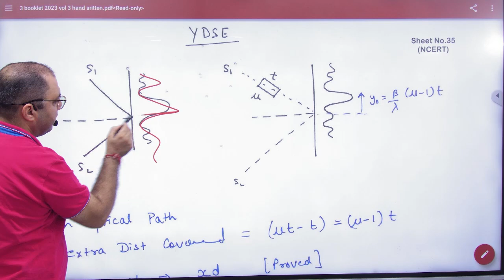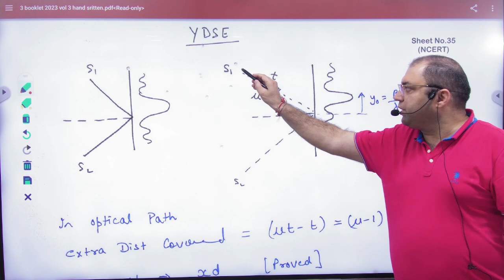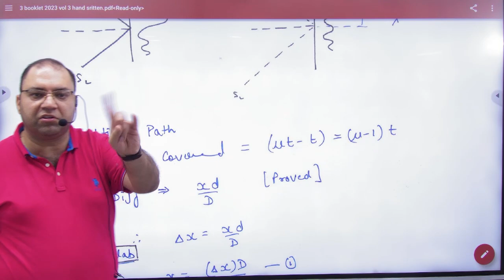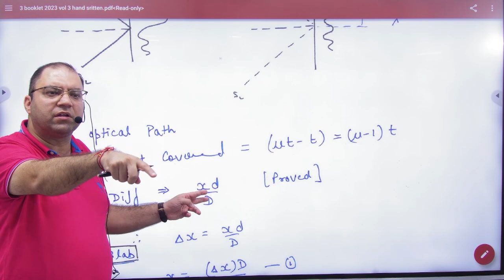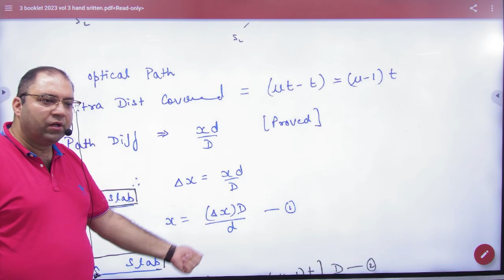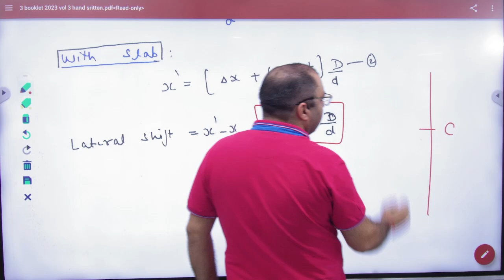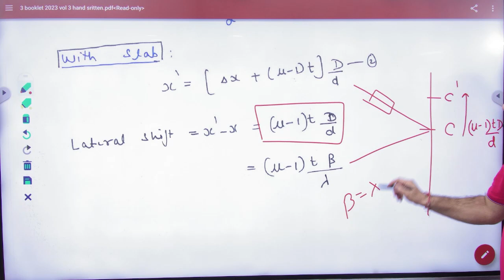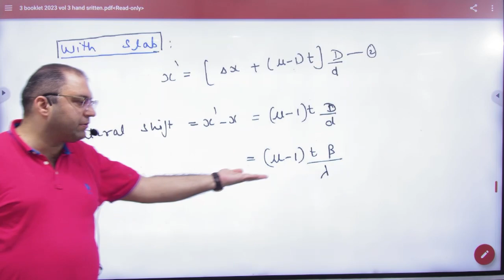2 Fringe shift with glass slab